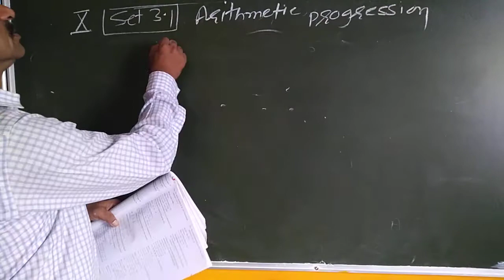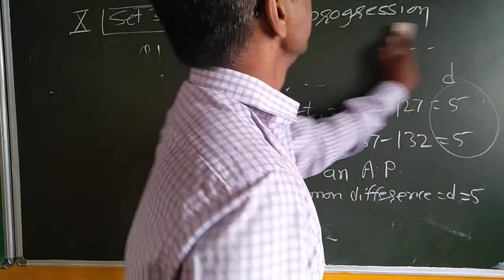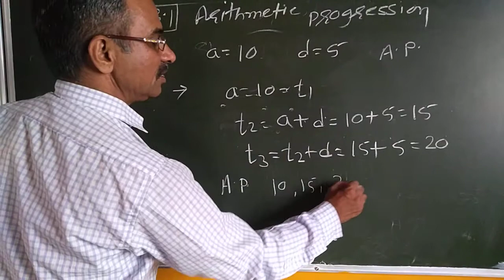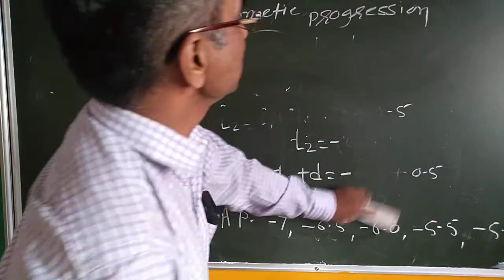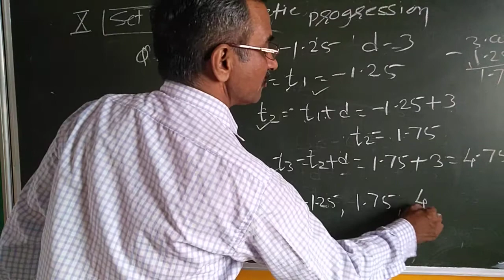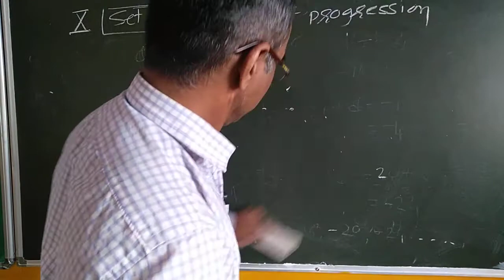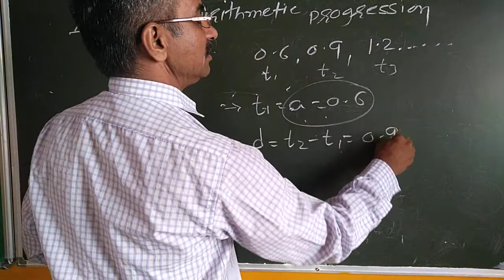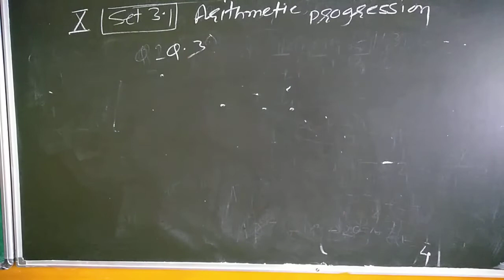|Grade 10| Algebra | Practice set 3.1| part 2|